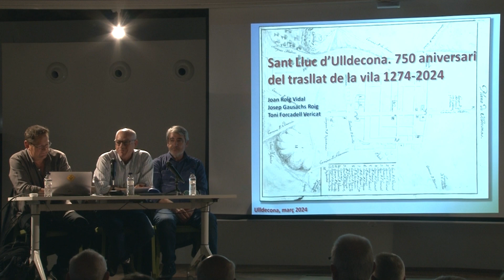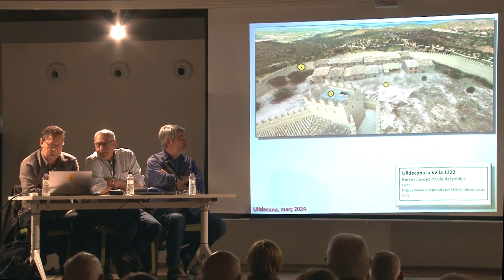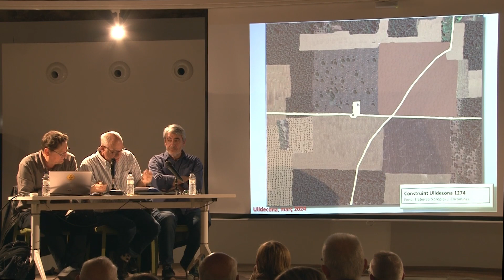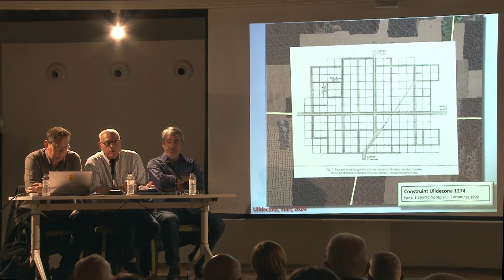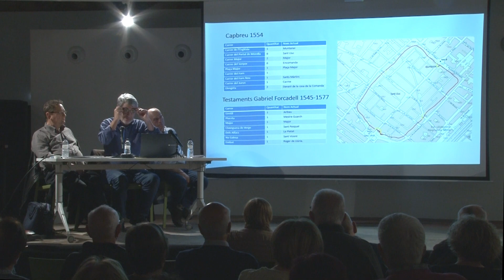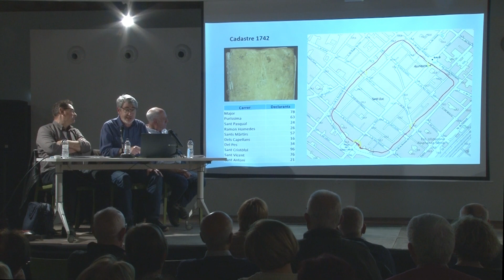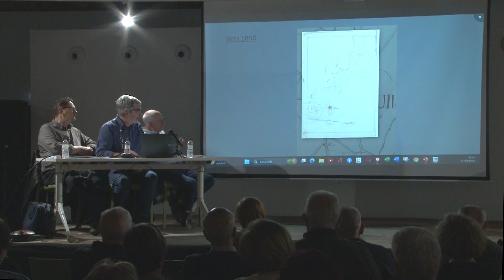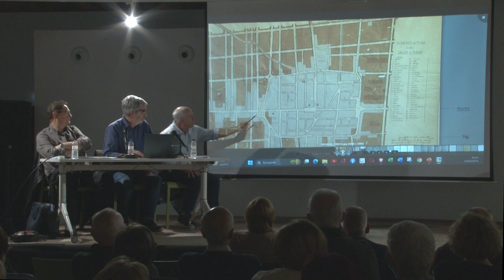Patrimonium'24 - Xerrada "750 aniversari de la 2a Carta de Població de Sant Lluc d’Ulldecona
L’Ajuntament d’Ulldecona ha presentat ja el cicle Patrimonium corresponent al 2024 i que començarà aquesta mateixa setmana. Es tracta de la sisena edició d’un cicle d’activitats orientades a eixamplar i enriquir el significat del patrimoni en totes les seves possibilitats i com la seva gestió es converteix en una eina de dinamització i implicació de la societat civil.

El cicle d’enguany gira al voltant de l’efemèride del 750 aniversari de la 2a Carta de Població de la vila sota el nom Sant Lluc d’Ulldecona (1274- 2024). L’acte inaugural se celebrarà dijous 21 de març a les 19.00 a l’Antic Molí de César Martinell. Per a comprendre aquesta destacada efemèride i el context històric en que es va dur a terme, la xerrada anirà a càrrec dels investigadors Joan Roig, Josep Gausachs i de l’arqueòleg Toni Forcadell. L’acte anirà acompanyat de música de l’època de la mà de l’agrupació Va de Vent.